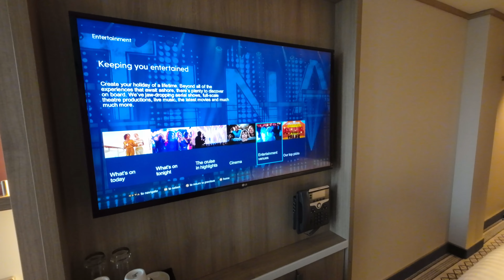A short cruise to Norway!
Back in April I took a cruise to Norway and back for a week! It's a stunning country, and we definitely want to return one day!

Unfortunately the cruise line don't allow drones on board, so my hopes of getting some incredible aerial shots of the country were cut short. We still loved our visit, I just had less of it to share with you guys!